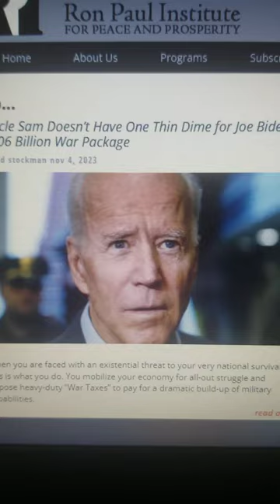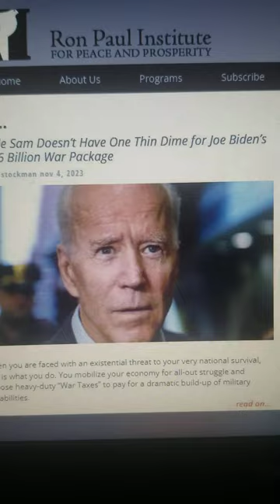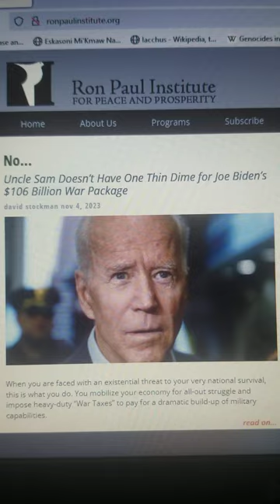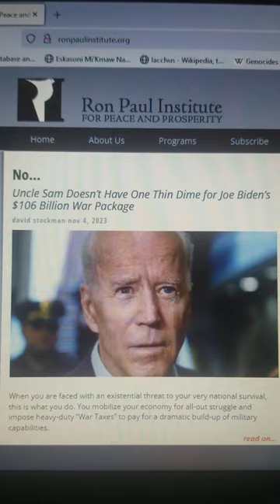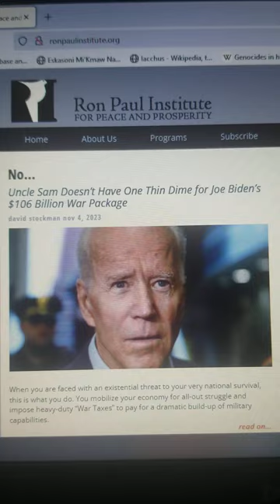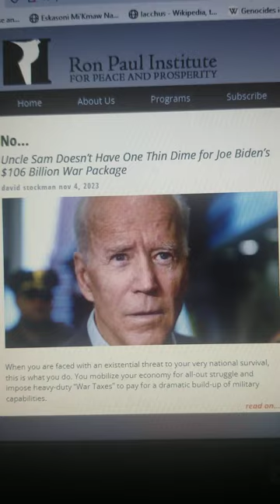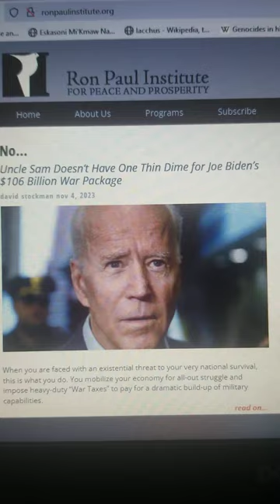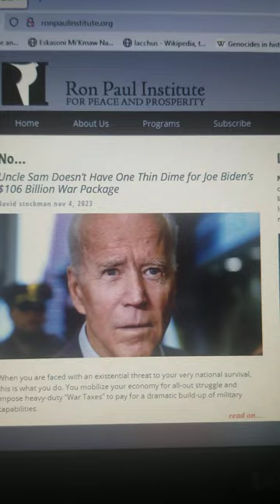MK UltraBIDENomics 101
Obviously Potato Joe, or POTATUS, as i call him...is in a trance. MK Ultra a little??? He binges on uppers for days then crashes, which would be why we see him falling asleep on himself, and slurring his words. Have you ever done Adderall for 4 days straight, or should i say in a row...that is what happens when you ' crash ' . And he must have a ' handler ' .
Who would that be??? 3 guesses...it begins with either an Oba.. , or a Ji..

in one of my last videos i said the right thing, apparently because i got this
" Here’s how it impacts your content
Channel
Warning
This is just a warning. If it happens again, your channel will get a strike and you won’t be able to upload, post, or live stream for 1 week.
Visibility
Removed
This content can’t be viewed on YouTube. "

CUNTS
this is called, FASCISM